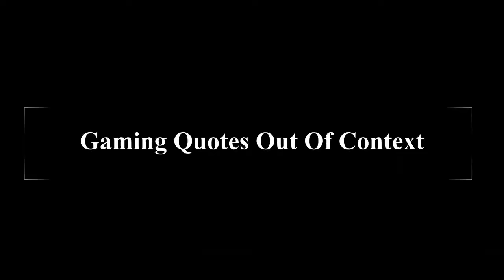Gaming Out Of Context Quote Montage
A gaming quote montage, of clips gathered throughout all of May! I had to reupload this video because of a request from a friend.

Currently, I am thinking of making one out of context montage every month, so if this video gets enough likes, I'll 100% do it.